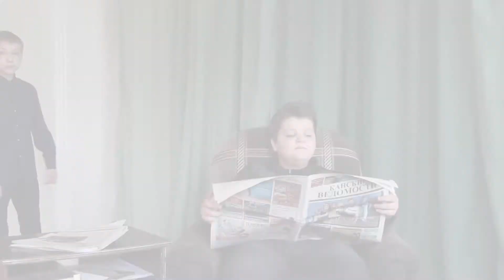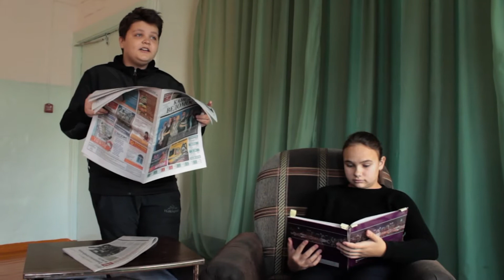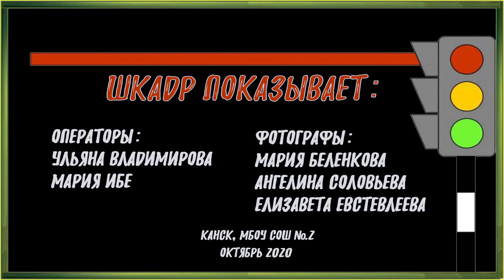Обращение к родителям!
7 «А» школы №2 города Канска
приготовил ролик «Обращение к родителям»

Мама - Дарья Кукова
Папа - Алексей Зубченко
Брат - Владислав Фаенко
сестра - Юлия Жеребор
Одноклассники:
Анастасия Косырева
Александра Чуваркова
Ангелина Ерохина
Ксения Ковязина
Соня Самсонова
Полина Мамедова

Операторы:
Ульяна Владимирова
Мария Ибе

Фотографы:
Мария Беленкова
Ангелина Соловьева
Елизавета Евстевлеева
Творческое объединение «ШКАДР»

Октябрь 2020